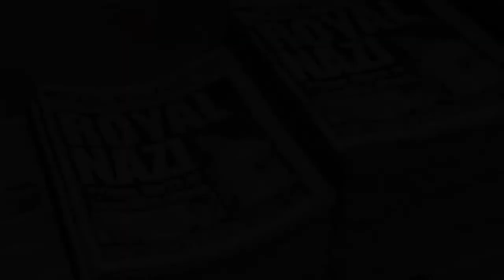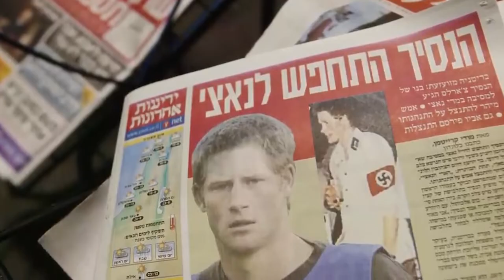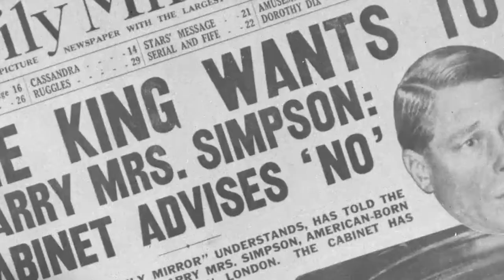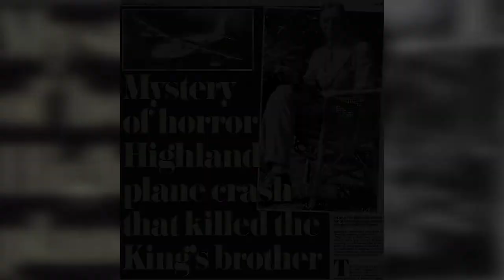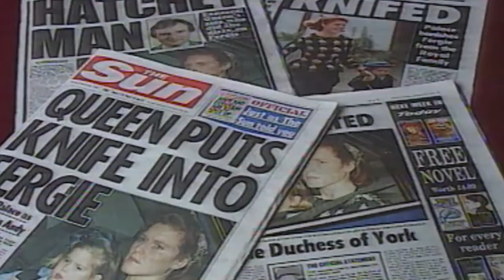10 Creepy Facts About The British Family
The British royal family is an institution that has been there for over a thousand years in various guises. As a result, they have a very different perspective on the world than the rest of us commoners have.

In this video, we will show you 10 Creepy Facts about the British Family.

Sit back, have a sip of your favorite beverage, and get ready to be amazed.